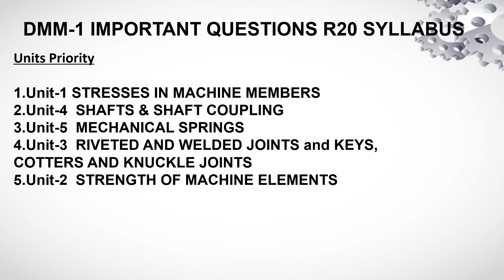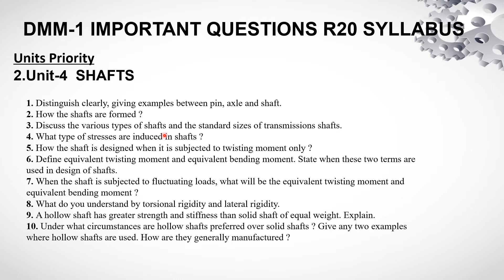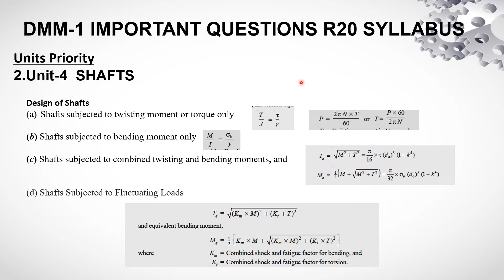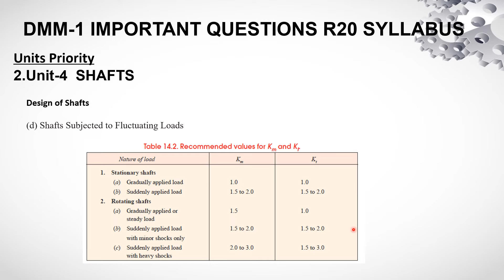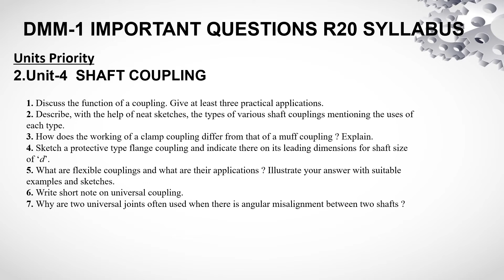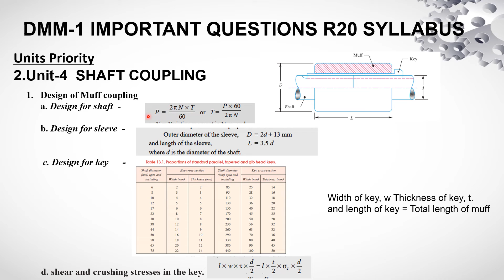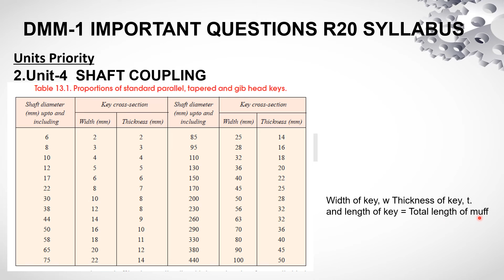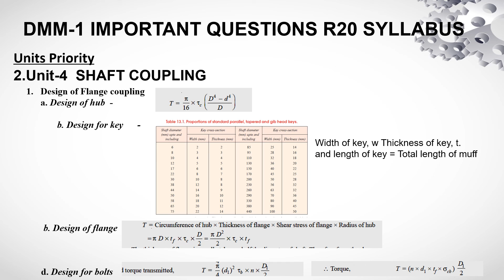Design of Machine Members important questions